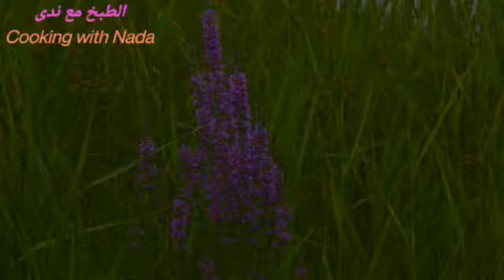سورة البقرة بصوت مريح وهادئ مع أروع المناظر الطبيعية The holy quran Karim Surat Al baqara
اللهم اجعل القرآن العظيم ربيع قلوبنا ونور صدورنا يآرب الله العالمين
اللهم صل وسلم وبارك على سيدنا ونبينا محمداً وعلى آله وصحبه أجمعين بارك الله فيكم وجزاكم الله خيرا 👍👉🌹